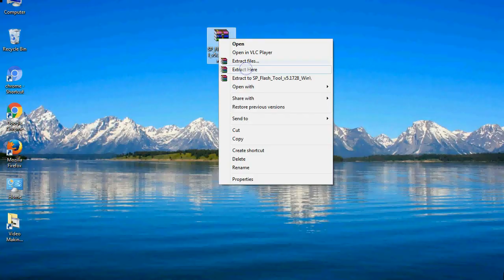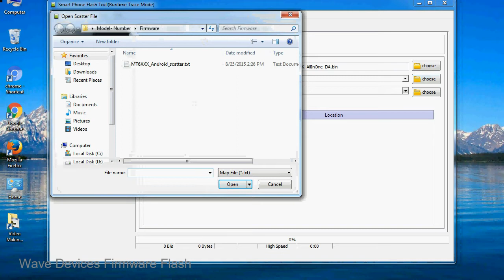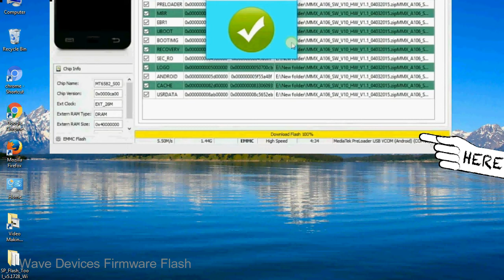How to Flashing Wave firmware (Stock ROM) using Smartphone Flash Tool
I talk to you How to Flash Wave Stock firmware using Smartphone Flash Tool (SP FlashTool). Take a look at this complete video, then do it.

Here is a step by step guide on how to flash Wave Device with Smartphone flash tool:

Step-1. Download and install MTK USB Driver on your computer or laptop. In case you have already installed Wave Driver on your PC/Laptop then Skip this step.

Step-2. Download Wave Stock firmware compatible with your Wave Mobile or Tab, if you have already downloaded the Stock firmware file then ignore downloading it again, and extract the zip file it on your PC/Laptop.

Step-3. Power Off your Wave device (if it is removable Battery, remove the Battery).

Step-6. Click on the "Download" Tab, now click on the "Scatter-loading" button and select Scatter file in the Wave Stock firmware folder.

Step-8. Now, connect your Wave Smartphone to the PC via USB cable.

When your device is connected, Press Wave Smartphone "Volume Down" or "Volume Up" key, so that your computer easily detects your smartphone.

Step-9. Once Flashing is completed, You see, the Green Ring will appear then remove the USB cable from the Wave device.

Step-10. Now, your Wave Firmware Update success, Close the SmartPhone Flash Tool on your PC/Laptop.

Congratulations, Now your Wave MTK (MediaTek) Smartphone is successfully running the Stock ROM (firmware) you have Downloaded.